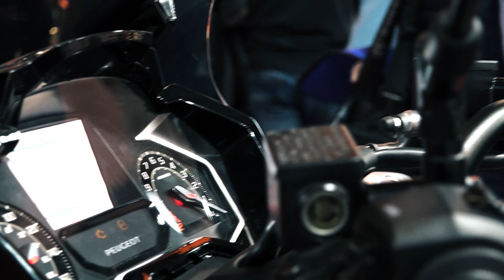Vive la Moto Barcelona - Jueves